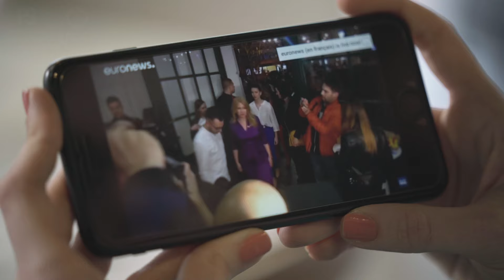Ukradli nám Slovensko. // VOĽBY DO EURÓPSKEHO PARLAMENTU 2019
Hrdosť, to nie je mávanie vlajkami. To nie je nadávať každému, kto je iný, a potom aj všetkým, ktorí nesúhlasia. Hrdosť nie je právo silnejšieho.
Slovensko nastúpilo na cestu zmeny a slušnosti. Je plné ľudí, ktorí makajú na tom, aby malo budúcnosť. Chcem k nej prispieť aj ja, pretože budúcnosť sa zastaviť nedá.
Kandidujem do Európskeho parlamentu za koalíciu progresivnespolu, č. 10.

Tune in to this video and don't forget to:
1. SUBSCRIBE to this channel if you’re interested to follow my journey, watch my shows and get inspired by the possibility of a new era of leadership becoming a reality in the EU.
4. for more info about what I stand for in the world
5. Reach out if interested to COLLABORATE!